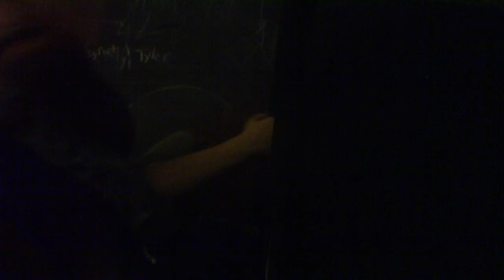Seth gets shot by a party popper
seth gets shot twice